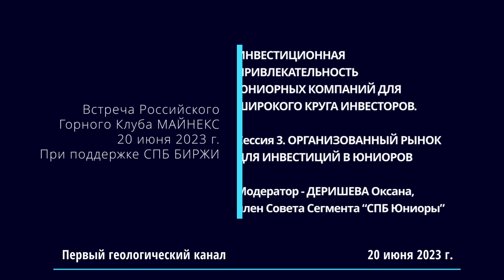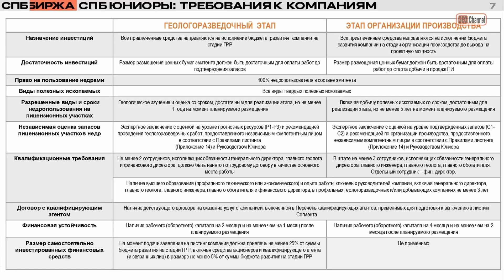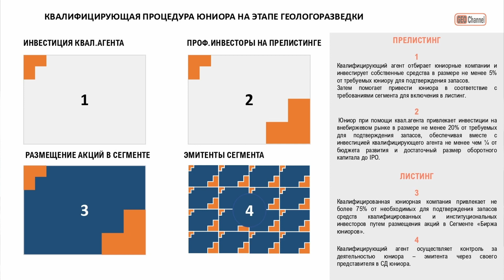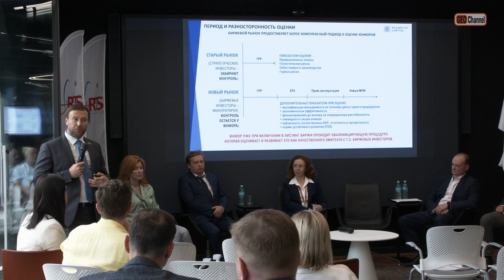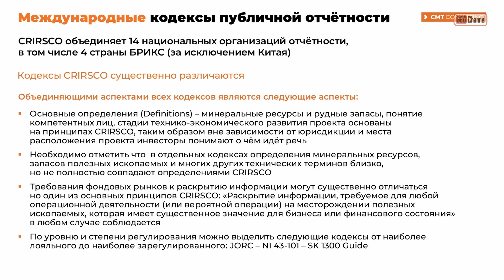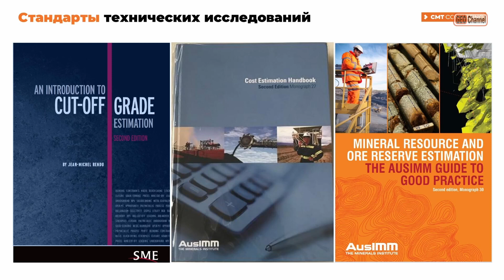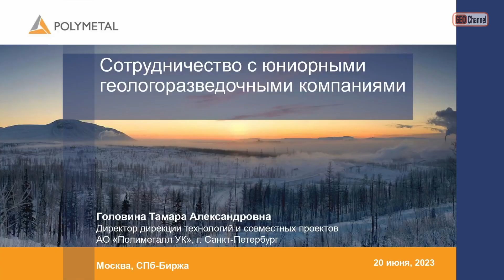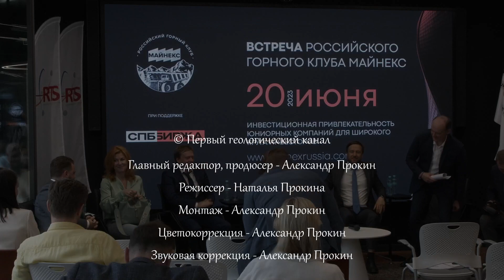Российский Горный Клуб МАЙНЕКС. 20 июня 2023. Сессия 3. КАК ОРГАНИЗОВАН РЫНОК ИНВЕСТИЦИЙ В ЮНИОРОВ?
ИНВЕСТИЦИОННАЯ ПРИВЛЕКАТЕЛЬНОСТЬ ЮНИОРНЫХ КОМПАНИЙ ДЛЯ ШИРОКОГО КРУГА ИНВЕСТОРОВ. Сессия 3. ОРГАНИЗОВАННЫЙ РЫНОК ДЛЯ ИНВЕСТИЦИЙ В ЮНИОРОВ

Встреча Российского Горного Клуба МАЙНЕКС 20 июня 2023 г.
При поддержке СПБ БИРЖИ